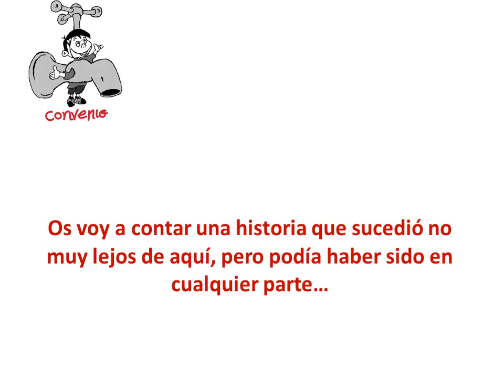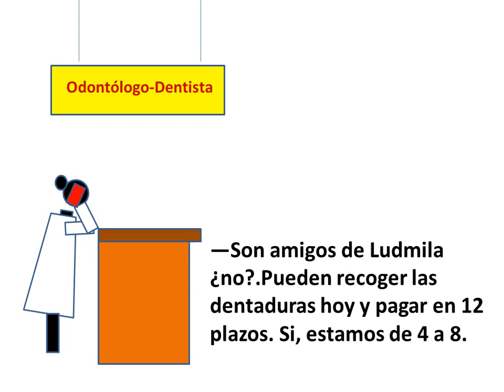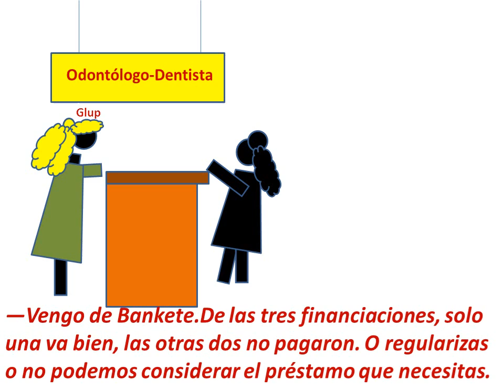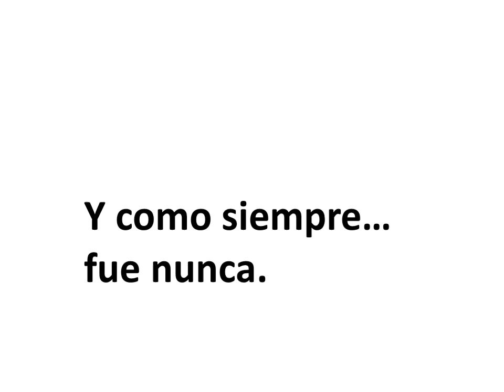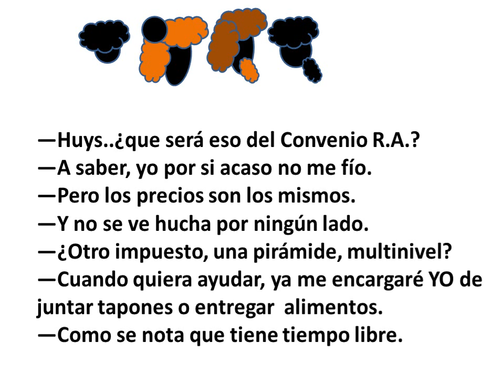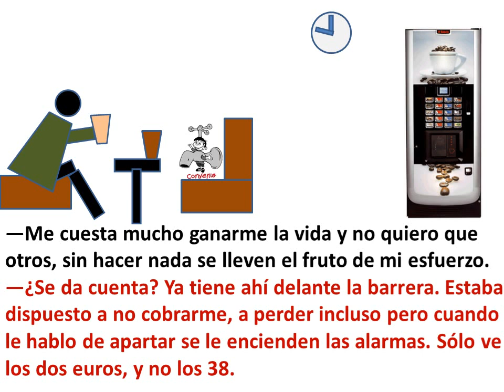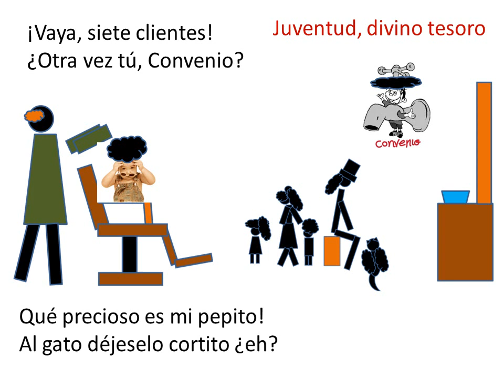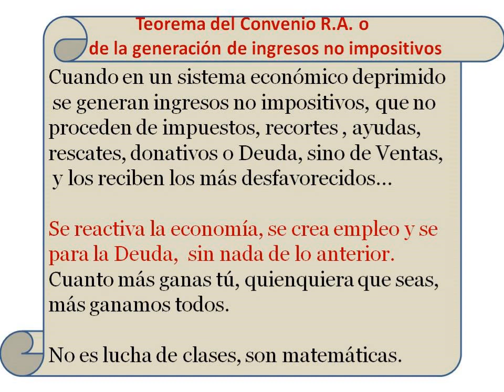EL BARBERO DEL SIL - Comarca Sur de Lugo y el Barbero del Sil (Segunda parte de dos)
El barbero del Sil, se decide, no muy convencido a poner en práctica el Convenio R.A. El resultado... bueno, mejor es que veas el video y opines por ti mism@.